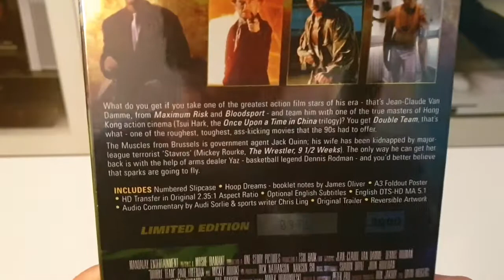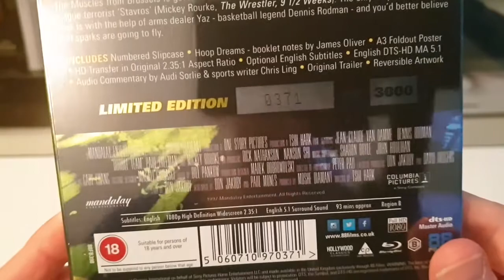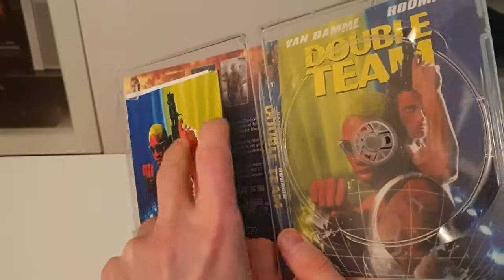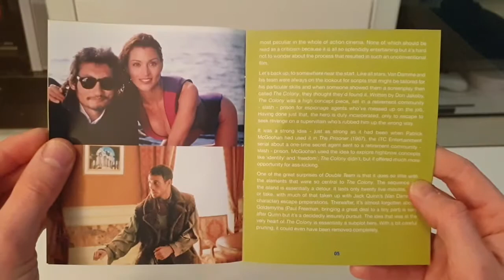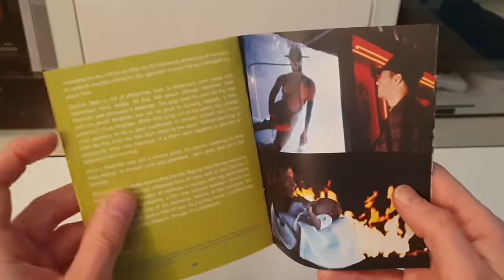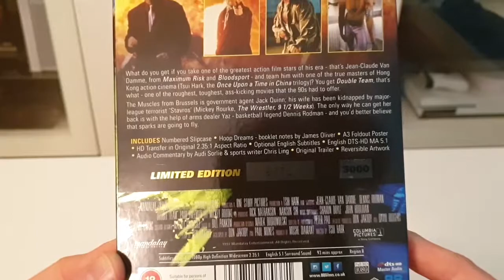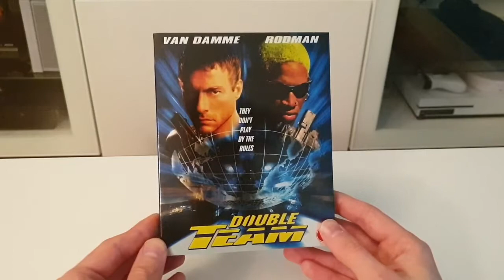Double Team(88 films) Blu Ray Unboxing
Taking a look at the 88 films Blu Ray of the 1997 film Double Team starring Jean Claude Van Damme & Dennis Rodman.